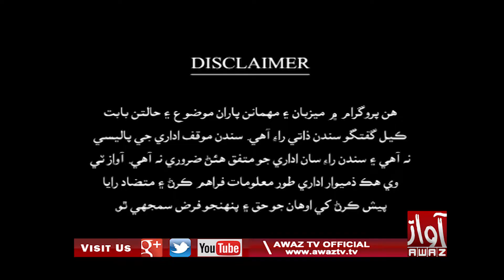Jawab Khappy | Part 01 | 31 12 2020 | Imtiaz Mir | Nisar Ahmed Khuhro